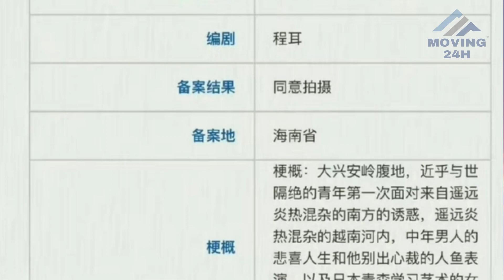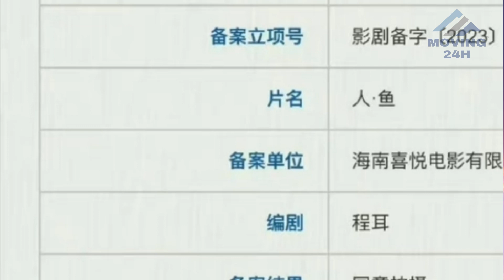【MOVING 24h08月19日】王一博新电影片名多了个儿，人设与叶秘对立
王一博新电影片名多了个儿，人设与叶秘对立